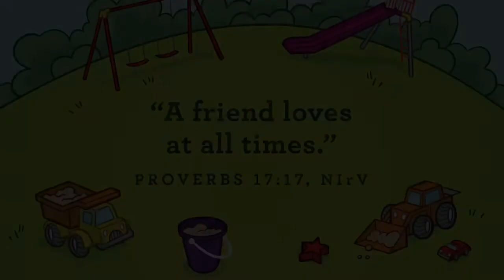Bethel Kids at Home PreK Sunday School, February 21, 2021